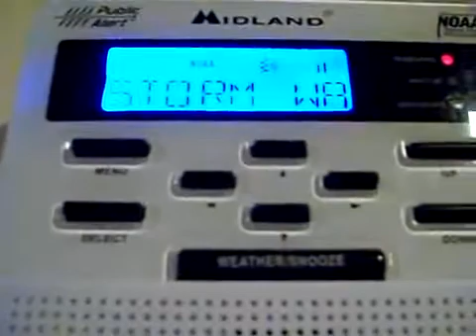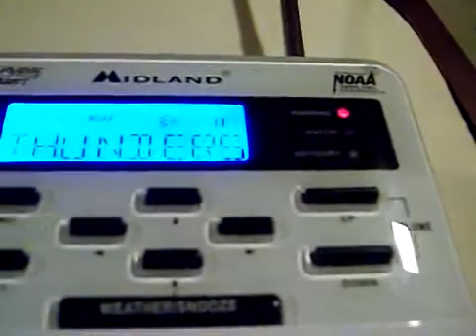Severe Thunderstorm Warning [EAS 2] | NOAA Weather Radio (4/27/2011)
Part of the same complex that caused the Super Outbreak in 2011.
*Recorded:*
27 April 2011 @ 8:28 PM EDT
*Alert:*
SVR 80 LWX 2011
*Station:*
KEC83, Baltimore, MD, 162.400 MHz
*Link:*
*Locations:*
Washington, MD
Frederick, MD
Fauquier, VA
Warren, VA
Clarke, VA
Loudoun, VA
Jefferson, WV
Berkeley, WV